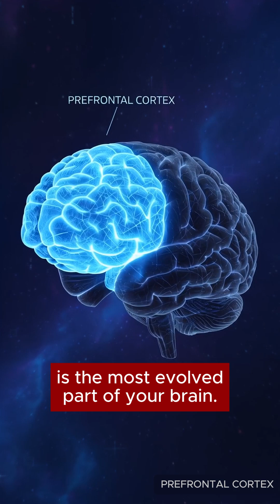PREFRONTAL LOBE :Your Brain's CEO.... It's what makes us Human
what helps you make good decisions, control your impulses, or stay focused even when you’re stressed?
That’s your prefrontal lobe — your brain’s CEO!” The prefrontal lobe, right behind your forehead, is the most evolved part of your brain.
It helps you plan, think logically, manage emotions, and make choices.
It’s stops you from snapping at someone when you’re angry or helps you finish a task even when you’d rather scroll your phone.
It’s also the seat of empathy, self-control, and moral reasoning — basically, everything that makes us human.”
When the prefrontal lobe is under stress, we act on impulse.
When we manage stress, sleep well, and breathe deeply — we give this part of the brain the space to lead.
To sum up, Our perfrontal lobe helps us to think clearly, pause before reacting, ponder before deciding, and stay calm in chaos.